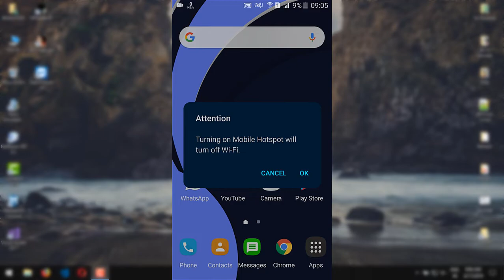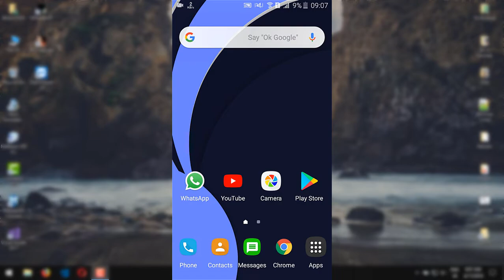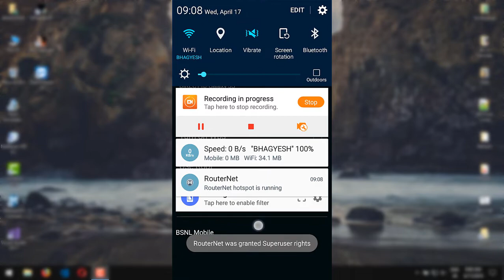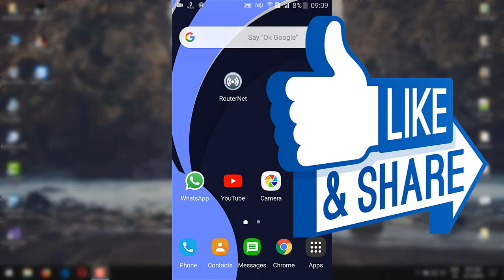How To Use Android Phone as WiFi Repeater | WiFi extender | Hindi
Hey what's up guys in this video i am going to showing you How you can Use Your Old Smart Phone as Wi-Fi Repeater.  "Check that out."

Note : ALL THE IMAGES/PICTURES SHOWN IN THE VIDEO BELONGS TO THE RESPECTED OWNERS AND NOT ME.. I AM NOT THE OWNER OF ANY PICTURE/IMAGE SHOWN IN THE VIDEO

                                       "𝘽𝙃𝘼𝙂𝙔𝙀𝙎𝙃"